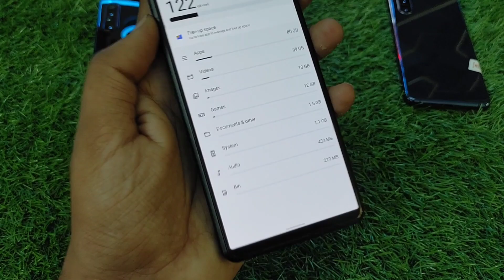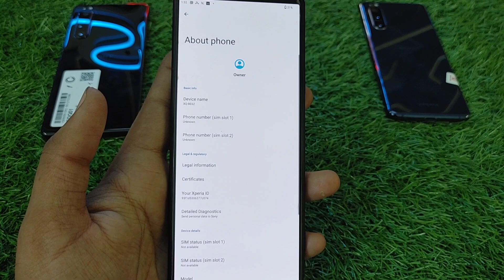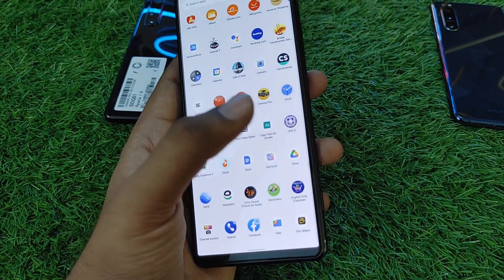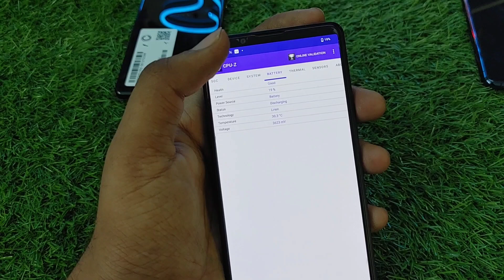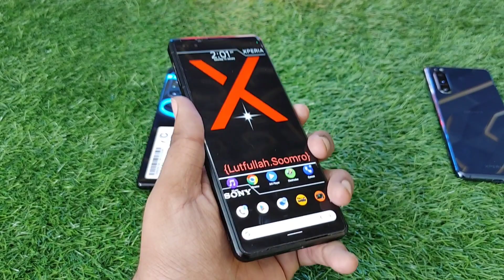Put the World's Best Camera in your Pocket: Sony Xperia Pro I Review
Sony Xperia Pro I Review | 12/512GB+SD 888 Worlds Best Camera Smartphone